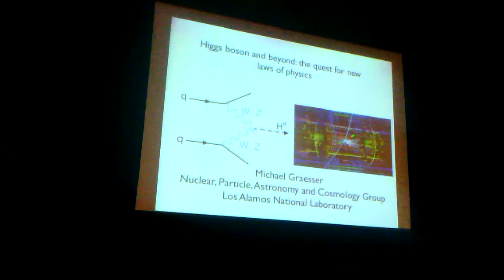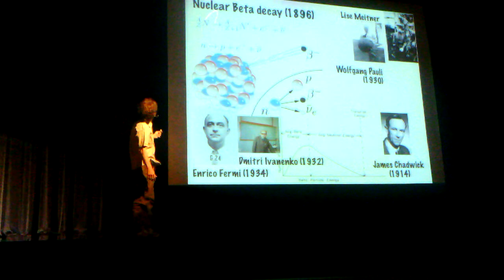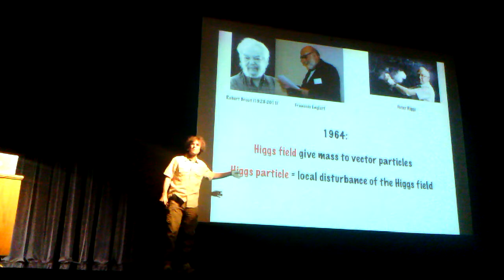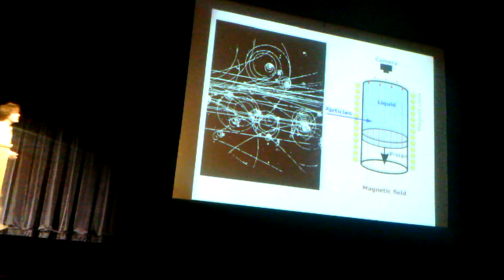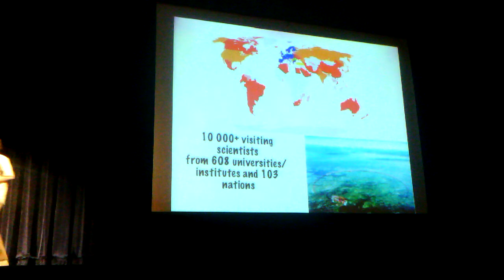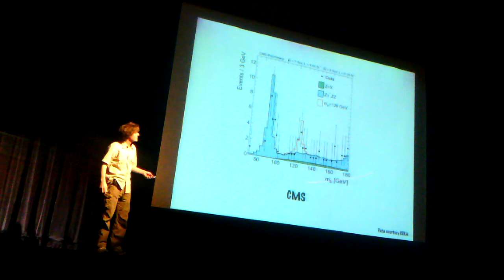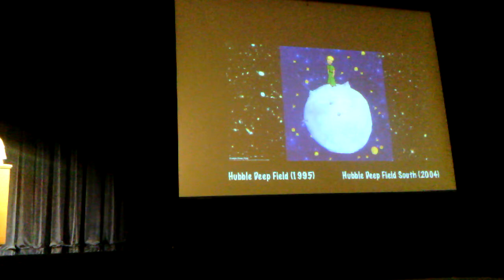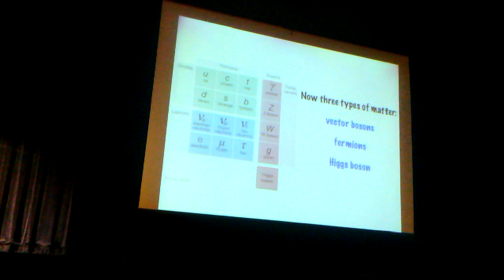A Lecture on the Higgs Boson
Taken at the James A. Little Theater on 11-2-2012